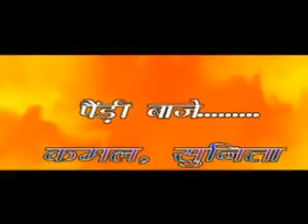halbi song Pairi Baje by Surya Tamrakar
2005 मे बनी सुपरहिट एल्बम सूर्या ताम्रकार निर्देशित ए बालीफूल का बेस्ट सुपरहिट गीत पैरी बाजे
Director and producer :Surya Tamrakar
music lyrics
  editing :Surya Tamrakar
singer :Surya Tamrakar and chorus
production company: mahak films and   entertainment
Bastar Chhattisgarh
           India

actor: Kamal Kashyap and Sunita